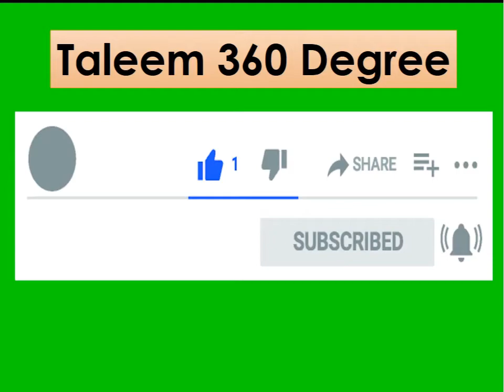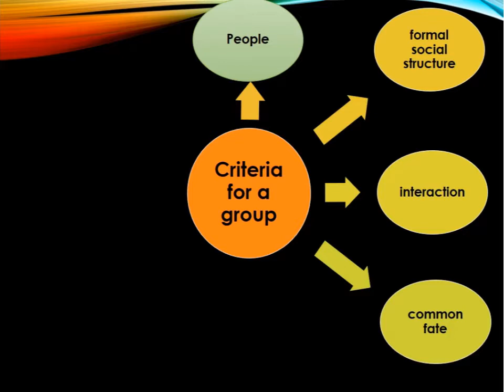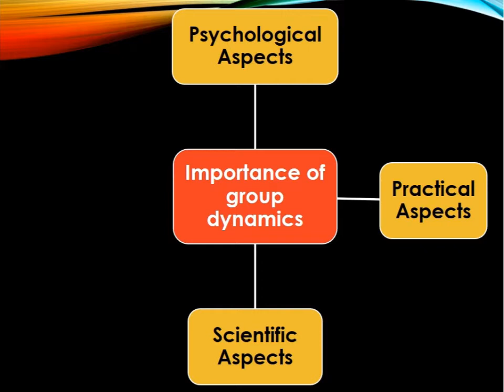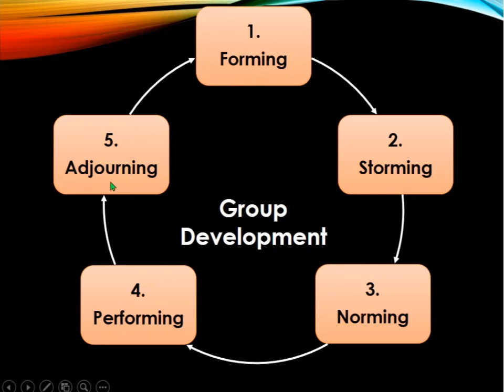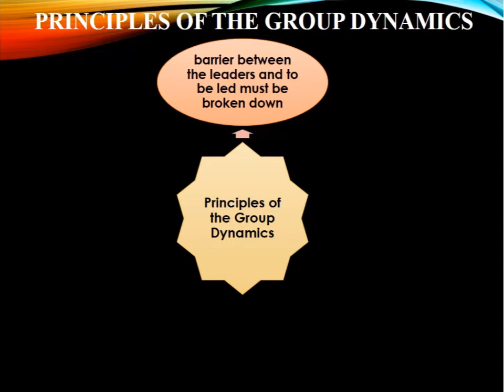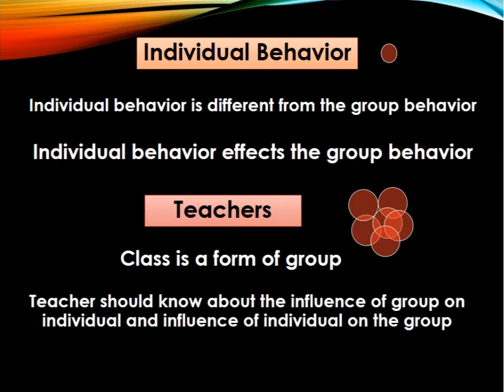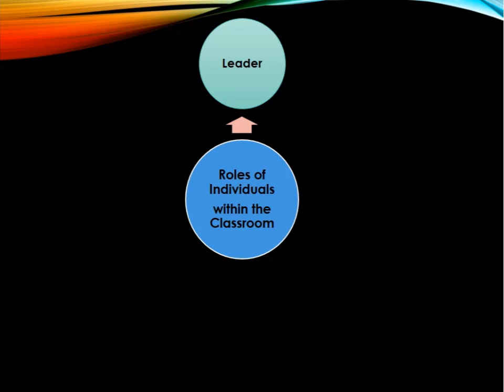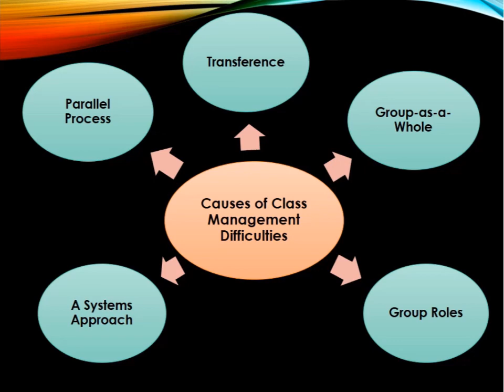Educational Sociology: GROUPS AND GROUP DYNAMICS FOR B.Ed, BS Education, MA, MS, M.Phi. Ph. D Ed.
Sociology, Education, Political Science, Groups and Groups Dynamics. How groups are formed and how they interact. This video explains all about groups and group formation and their functions.
This channel gives you information related to Education. It is a great channel that provides knowledge about education, training and motivation.
How to help students?
How to get higher grades?
What are natural and social sciences?
How we can do our research?
How to select a topic?
How to write a research proposal?
What is educational Research?
What is secondary Education?
What is elementary Education?
What is ECE?
How you can manage your classroom?
Classroom management?
Problem solving methods.
How you can manage your own monkey?
What are objectives of Education?
What is Bloom Taxonomy?
How we can learn English?
Parts of speech.
Developing a Research proposal.
Tools for Research
Research tools
Research Report Writing.
Comparative education
Education system of UK, USA, Malaysia, India, China, Finland, Singapore, Japan, Iran, Srilanka, Bangladesh.
What are objectives of education in Islam?
What is Islam?
How can we overcome sectarianism in Islam?
Islam is complete code of life
Cost effectiveness of Higher Education
Economics of Education
Types of Education Research
Policies and plans in Pakistan
Teacher Education in Pakistan
Teacher Education in developing countries
Teacher Education in Developed countries.
Significance of Education
What are flaws of Education?
Technology in Education
Idealism, Realism, pragmatism, post modernism
Philosophies of Education
Philosophy of Iqbal
Iqbal and youth
Philosophy of Imam Ghazali
Philosophy of Ibne Khaldoon
Relationship of Islamic philosophy with education
Curriculum Development
Management
School management
Data collection and data analysis
ICT in Education
computer in education
Leadership qualities
Success, Program instruction
Taxonomies of Objectives
Test Development
تعلیمی انتظامیات
کلاس روم منیجمنٹ
سکول منیجمنٹ
ریسیریچ
تعلیمی تحقیق
موثر طریقے سے کیسے پڑھائیں
لکھنا سیکھانا
Values in Islam
ترقی پذیر ممالک کا تعلیمی نظام
ترقی یافتہ ممالک کا تعلیمی نظام
پاکستان کے تعلیمی نظام کی خوبیاں اور خرابیاں
ٹیچر کے کرنے کے کام
تدریسی طریقے
موثر تدریس
Effective Teaching Method
How to increase school enrollment
سکول میں تعداد میں اضافہ کیسے کریں؟
تعلیم ۳۶۰ ڈگری
جدید دور میں پڑھایا کیسے جائے
پڑھنا سکھانے کی تدریس
تعلیمی مقاصد
تعلیمی نفسیات
نصاب سازی
نصاب سازی کے اصول
مشق کیسے لکھیں؟
نمبر کیسے زیادہ لیں
وقت کو کیسے قابو کریں ؟
How to manage our time?
Priority Setting
Making Decisions
تعلیمی وسائل و مسائل
تعلیم پر حکومت کی وارداتیں
تعلیم کوکیسے بہتر کریں؟
ہماری تعلیم کی تاریخ
سیاست اور تعلیم
کیا تعلیم امن کا باعث ہے؟
اصل تعلیم کون سی ہے ؟
اسلام کس طرح کا انسان چاہتا ہے؟
Character Bilding